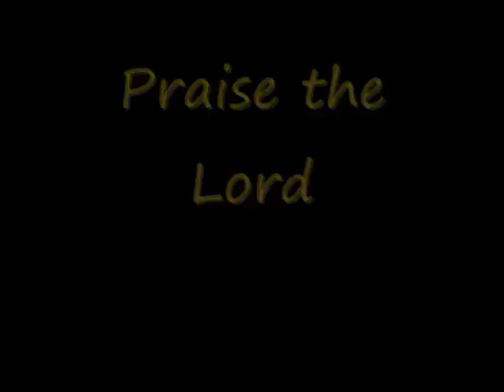Yaahu Nalla Idayan - Malayalam Christian Song